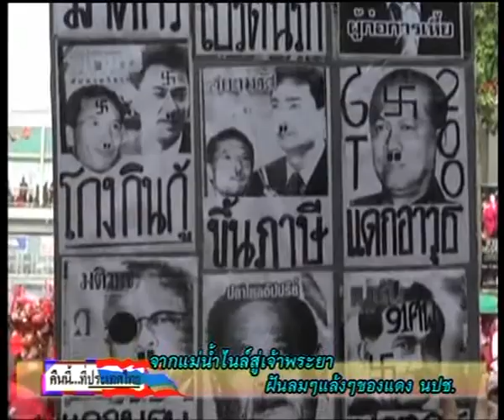คืนนี้ที่ประเทศไทย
คืนนี้ที่ประเทศไทยประจำคืนวันที่ 21 ก.พ.53ว่าด้วยเรื่องความฝันของคนเสื้อแดง!!